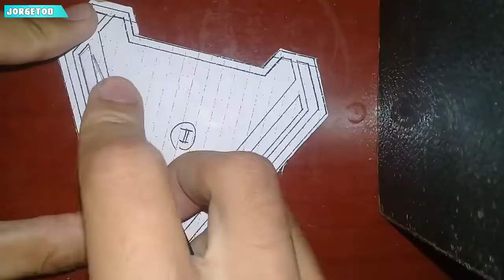Prueba de Construcción del Reactor ARC Iron man mark 50 Infinity War/Endgame usando carton !!! 👀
Mi version del reactor arc de Iron man o tony stark hecho 100 % de carton. Tal y como lo viste en la pelicula de Avengers Infity War O Avengers Endgame. Un reactor ARC usando carton diy facil de hacer asi que hazlo tu mismo! En este video te voy a mostrar como hacer el reactor arc de Tony Stark